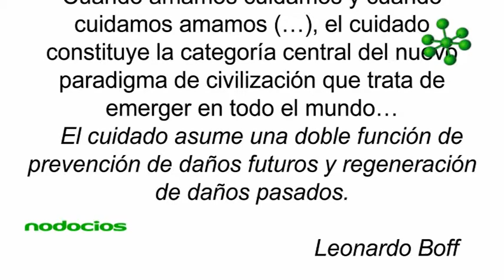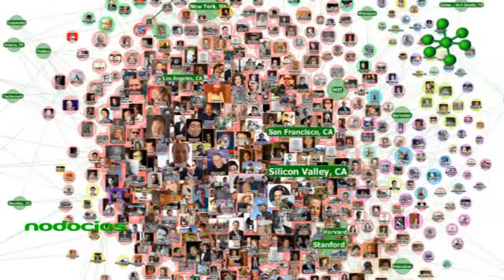EMPRESA ESPIRITUAL NUEVO PARADIGMA EMPRESARIAL BERNARDO TORO NODOCIOS